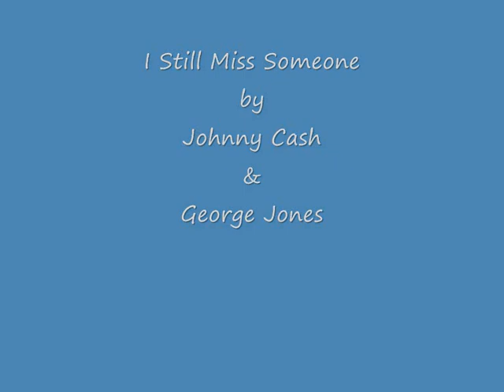Johnny Cash & George Jones - I Still Miss Someone